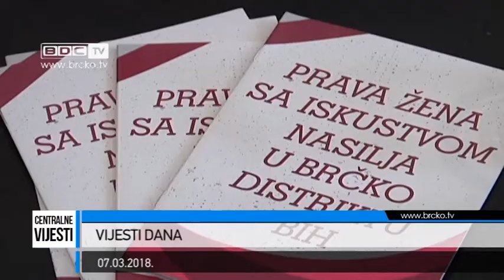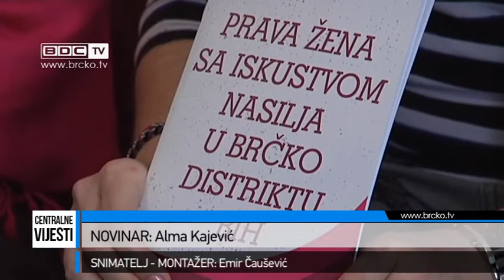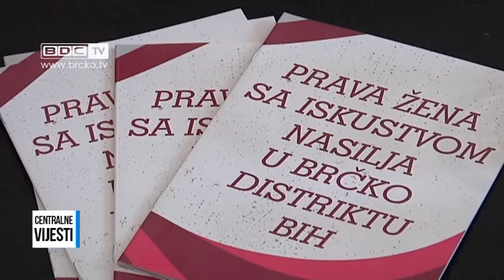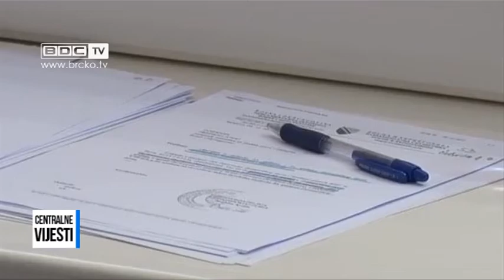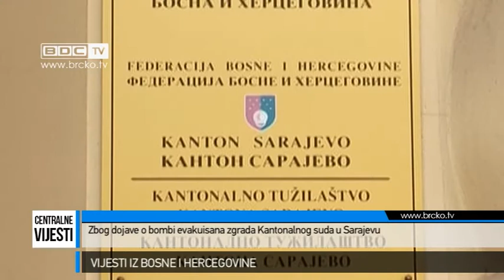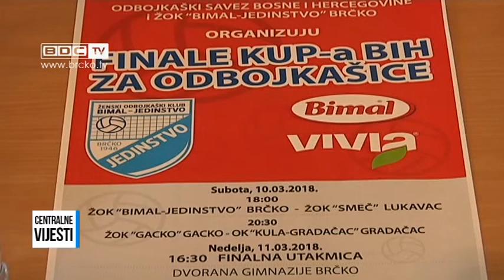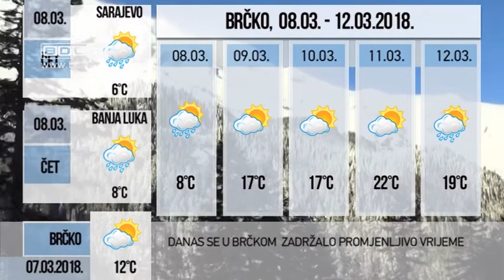07.03.2018. / BDC CENTRALNE VIJESTI